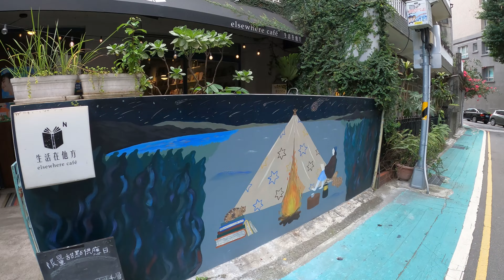대만 카페 애플파이 아메리카노 커피 蘋果派 Apple Pie & Coffee elsewhere cafe [4K]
대만 카페 애플파이 아메리카노 커피 蘋果派 Apple Pie & Coffee
elsewhere cafe 生活在他方